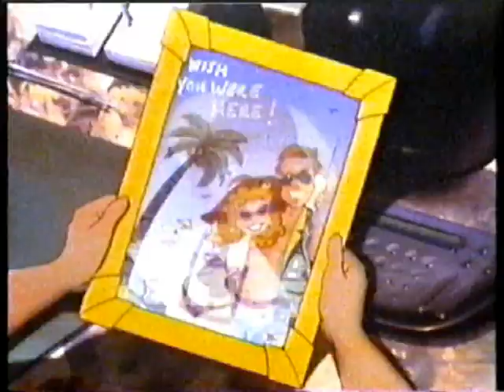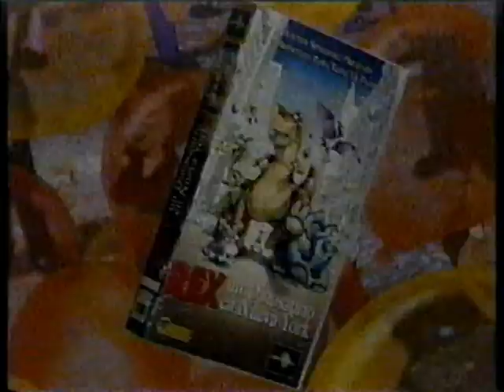Trailer Rex Un dinosaurio en Nueva York VHS Universal studios - Español España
Trailer Rex Un dinosaurio en Nueva York (We're Back! A Dinosaur's Story)contenido en los VHS de Universal studios